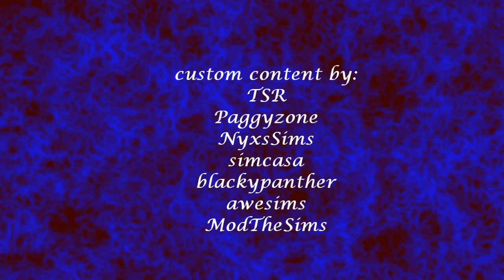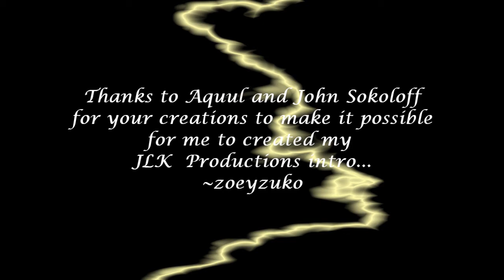Mr. Bojangles My Story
Please watch with the settings at  HD 720P.
Bojangles is a song about a homeless man who was a street performer in the south and was written by a country western singer songwriter but those who listened to the song believed it was about a black man who tapped dance for a living. I found information about this to be wrong so in finding what little unknown info on this song, I have changed the story to fit the unknown information to be a white man and also created a slightly different direction for this man. Listen to the narration to understand my story about Mr. Bojangles.

P.S.  The narration of the storyline by me (zoeyzuko) and the voices of Katherine Wentworth & Mr.Bojangles were done by using the voice to text  at Ivona.com.
( I do not sound like this voice. Although I wish I did... LOL)
helped me with many ideas for this project, which I am very greatful for.
Most of the custom contents are from TSR.
The sim of Katherine Wentworth is Angela Merryweather who is created by NyxsSims.com.
This was filmed in Bridgeport/Sunset Valley and also in Sims 3
custom worlds of  Redcliffs and San Francisco.

Made with sonyvegas pro 9 and windows movie maker 2